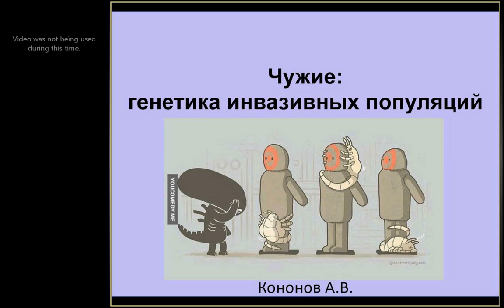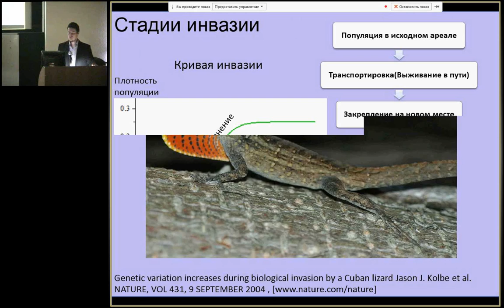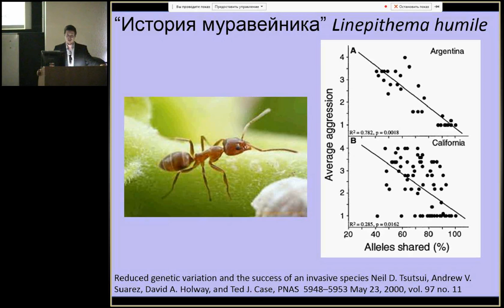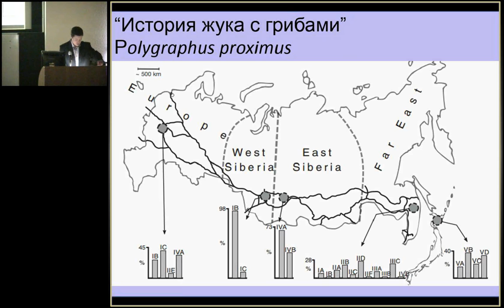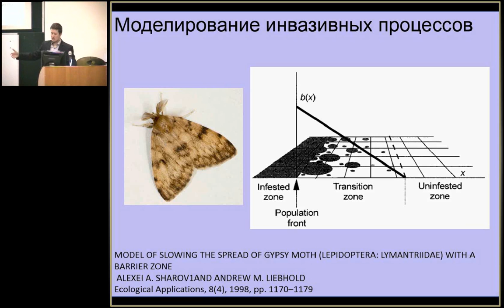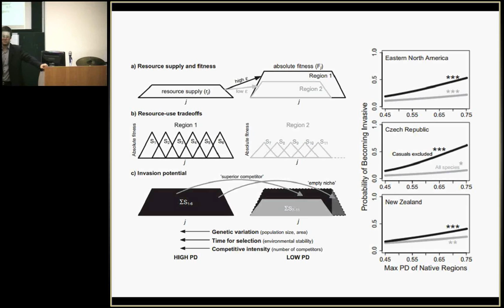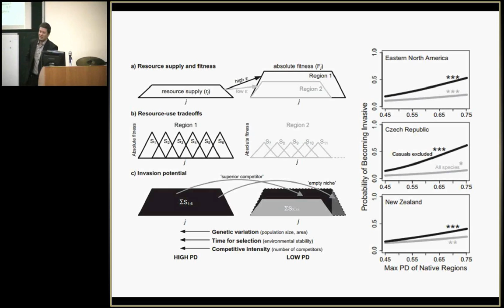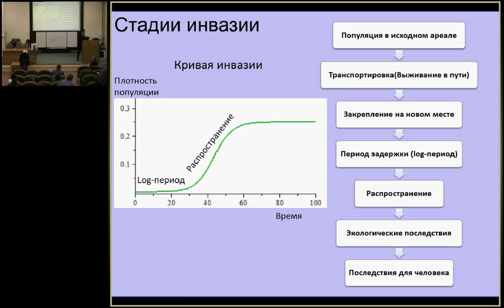Александр Кононов "Чужие: генетика инвазивных популяций"